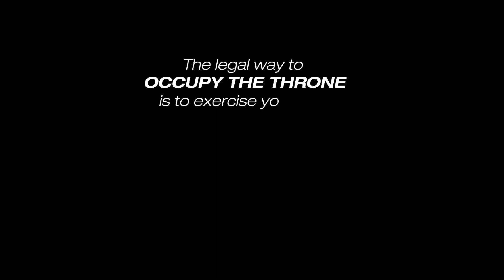Battle Rap Africa: Dabu The Gemini vs Slimbuck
Bloody Toll took place on October, 2022. This event was dedicated to the blood spilled at the tollgate during the Endsars Protest.

Dabu The Gemini, a seasoned battle rap vet in Africa went against the leader of the new hottest battle rappers on the rise, Slimbuck. It was a heavy back and forth.